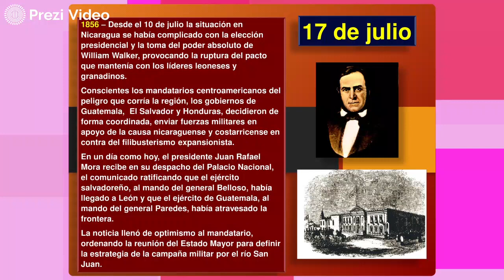Hoy en la Historia Patria 17 DE JULIO